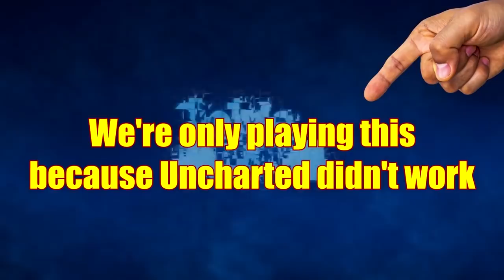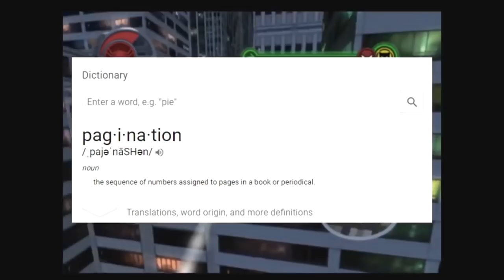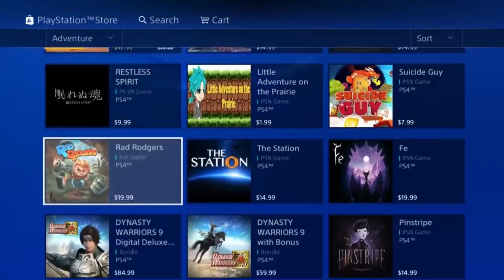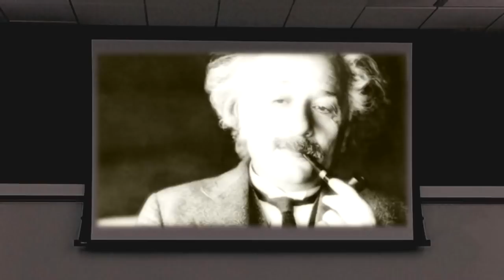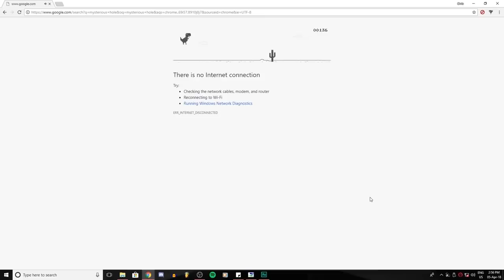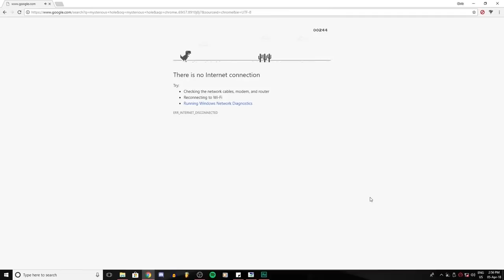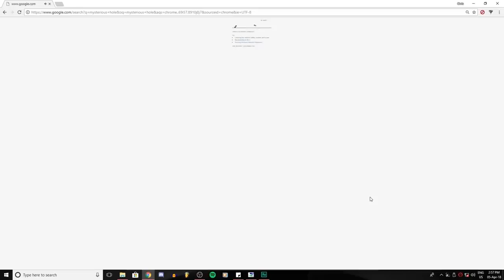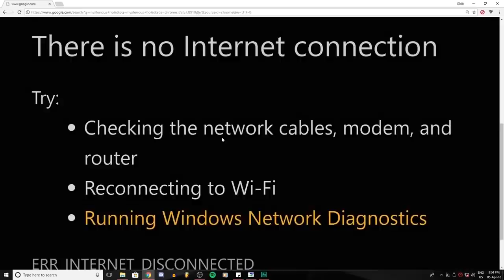Best of Lyle (OneyPlays), Part 1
A 'Best of' compilation of Lyle McDouchebag from OneyPlays.

u/SeanMakesStuff on Reddit

Leave feedback/criticism/suggestions for future compilations in the comments.

This is a fan edit, it is not an official OneyPlays best of.